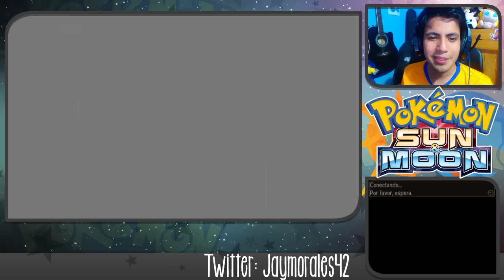¡MOVIMIENTOS SIN NINGUNA LÓGICA! Pokémon Sol y Luna: COMBATE!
Todos los días a las 10 de la mañana México, 5 de la tarde España.